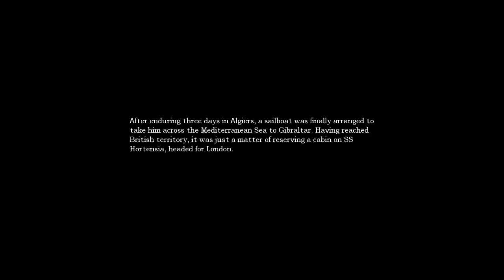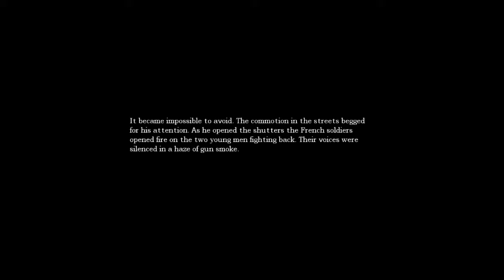Let's Play Amnesia: The Dark Descent W/Commentary Part 6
Part 6. Not much happens in this one i don't think. But, the next parts are full of terror!